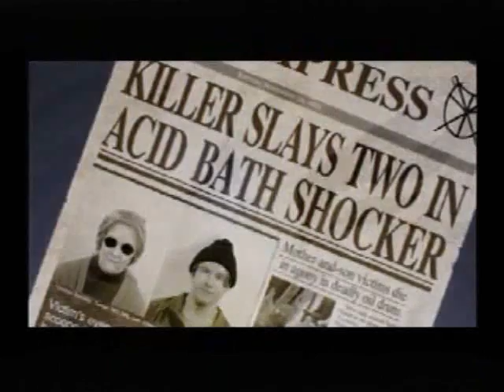Clock Tower 3 and Haunting Ground + Phenomena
Well I actually wanted to do just a music video on the Clock Tower series to this theme, but sadly all of the clips from the older Clock Tower games remain basically unusable. I figured Haunting Ground fits nicely with it anyway.

The idea for this came about when I watched this old horror film by Dario Argento called "Phenomena" or "Creepers" in the US. the 2 older Clock Tower games on PSX are based loosly off this movie, which is highly obvious from watching it.

I thought the main theme to the film would look good in a Music Video, so I made this.

All Clock Tower 3 footage From: GhostintheMirror

All Haunting Ground footage From: dragonazul85